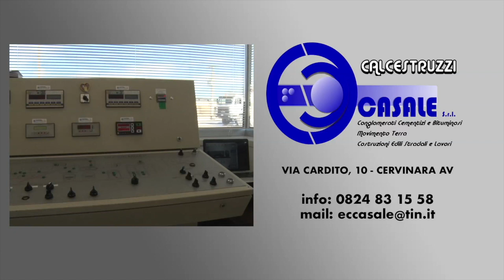Audax Cervinara. L'intervento del sindaco durante l'incontro di ieri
Società reggente dimissionaria e avvio muovo corso. Garantita l'iscrizione e la partecipazione al campionato puntando sui giovani se non ci sarà nessuno a rilevare la squadra